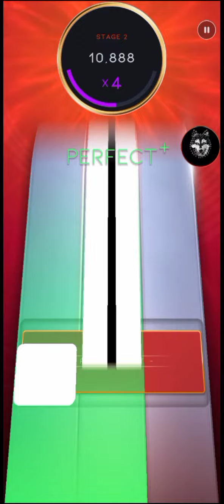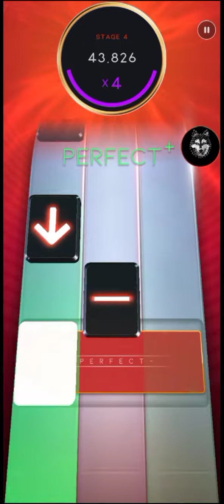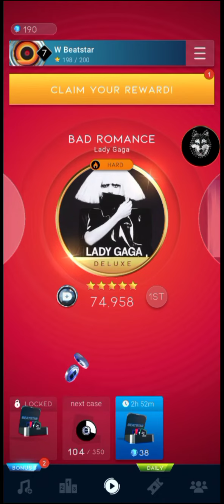[Beatstar] Bad Romance DELUXE VERSION HARD DIAMOND (74,950+)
Aaaaaaaaaaaa that note aaaaaaaaaaaaaaaaa WHYYYYYYYYY AAAAAAAAAAA 🤣🤣🤣

Add me on Beatstar:
Walter#42
Neto#177
Mr Lemon#4